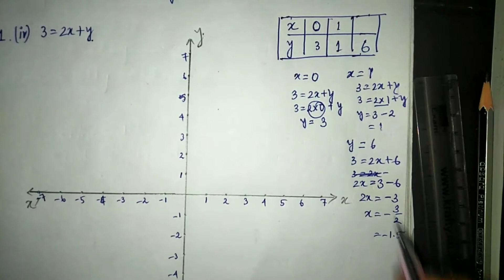Linear Equations in Two Variables Exercise 4.3 Part-5 | Class 9 Ncert Maths in Assamese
Linear Equations in Two Variables Chapter-4 Exercise 4.3 Part-5 || Class 9 Ncert Maths in Assamese

linear equation in two variables chapter-4
linear equation in two variables exercise-4.3